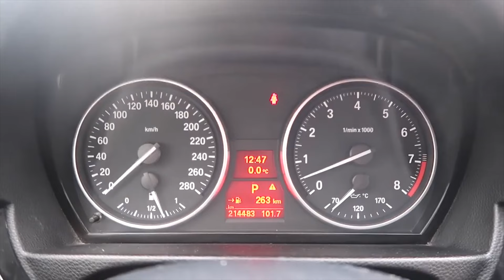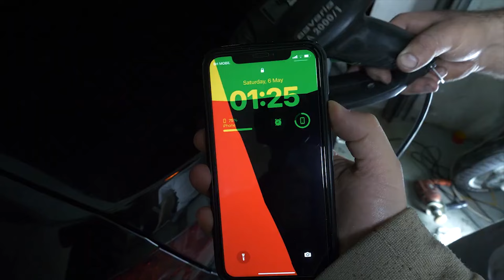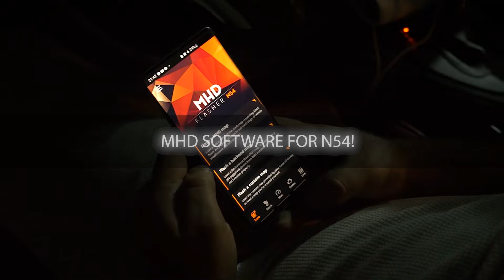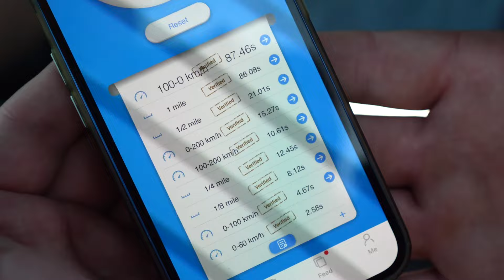Building BMW E92 335i in 10 minutes!